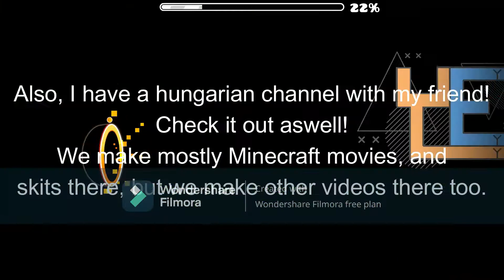Announcement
An Announcement about my plans for the future on what to upload next.
BLOOPER: I WROTE SKIT, I MEANT CHALLENGE